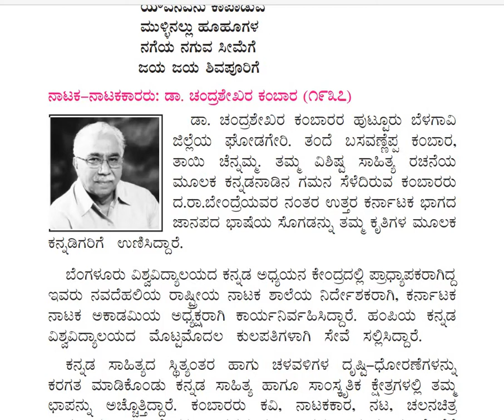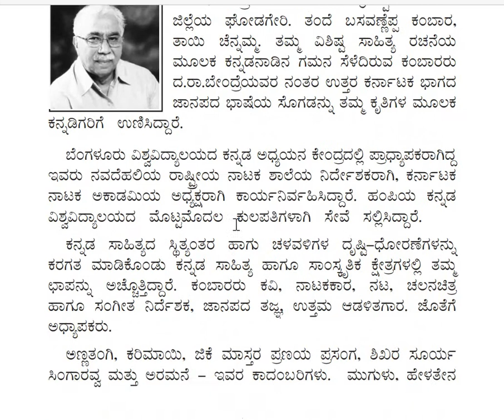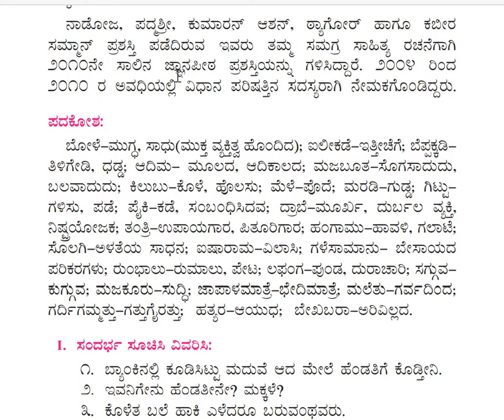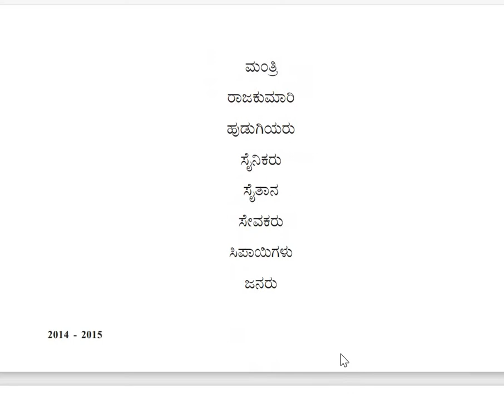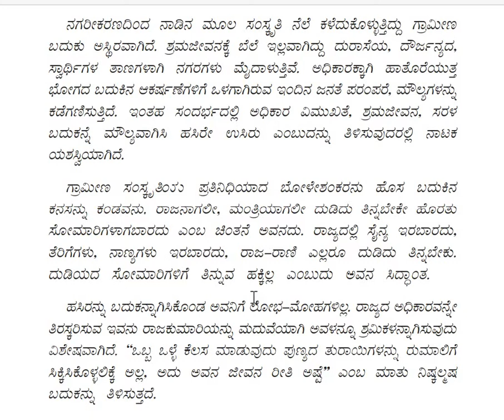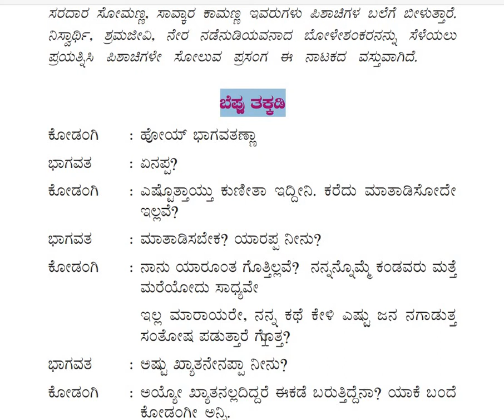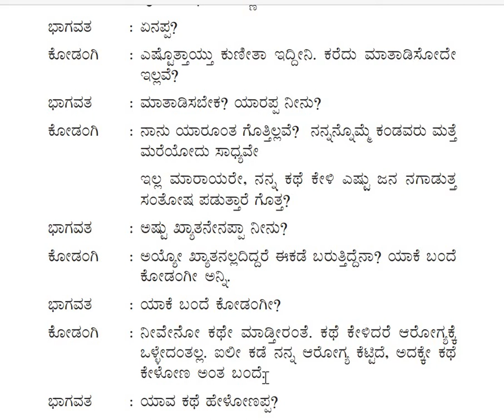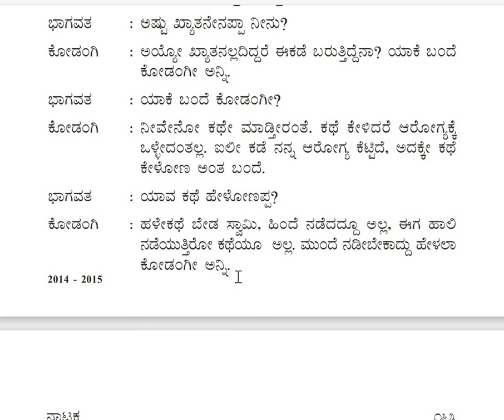1 p u kannada class 02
Boleshankara  nataka